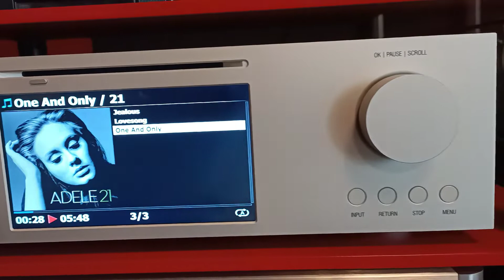triangle magellan quatour limited edition mcintosh mc 452 cocktail audio x45 pro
sopra le aspettative, qualche ora per capire come ascoltarle, a primo impatto non sembravano di questa fascia poi si percepisce la raffinatezza del suono. se proprio devo trovare una pecca il basso non è tantisimo.